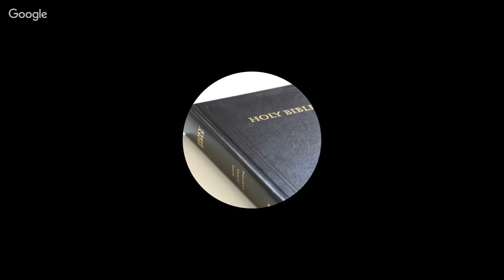Live - Thank You For Your Support - Max Bauer